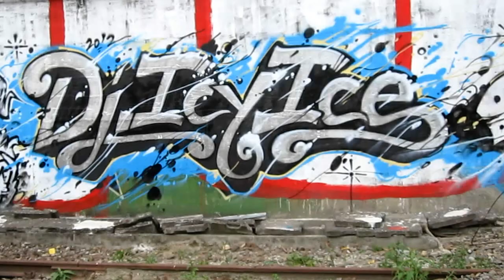DJ Icy Ice - Graffiti Art Piece in Taipei, Taiwan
"The Blast Crew" blessed me on my final day there in Taipei, with bombing up my DJ Name at a Railroad Yard in Taipei, Taiwan. Much love & respect to the crew for giving me love like that when I was there!

Follow: FB/Twitter/Instagram @djicyice